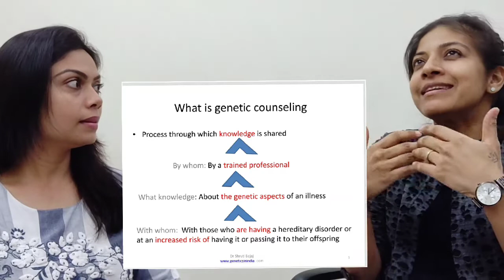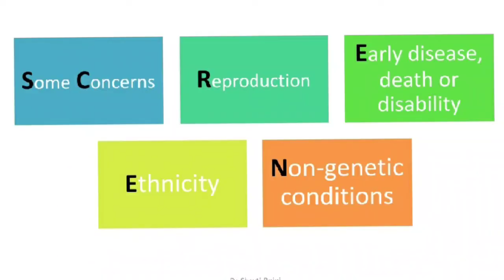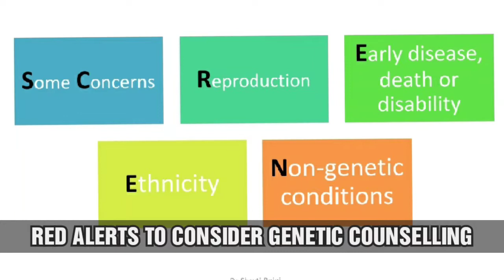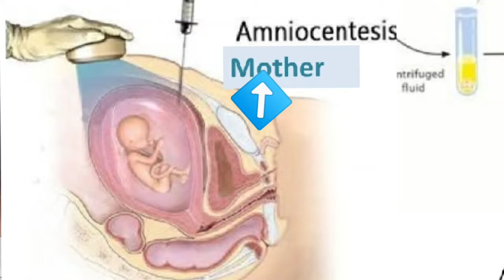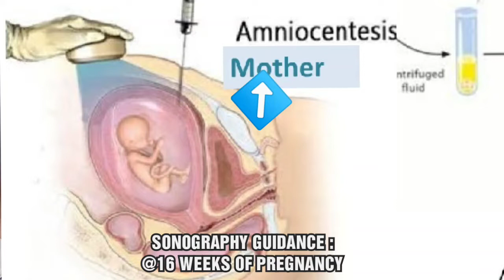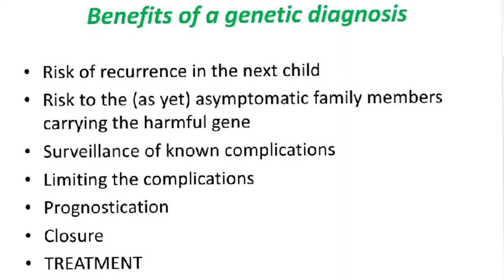"GENETIC COUNSELING"EP:27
As you all know that i have begun a series on pre-pregnancy, pregnancy and post everything related to this and preventive measures to have a healthy baby is all we are focusing on!

During the Pre- pregnancy video i had mentioned about Genetic counseling!! And to clear the air around this, in layman's language is with us  :

Our physician expert ,Dr Shruti Bajaj, a paediatrician and a Clinical Geneticist practicing in Mumbai,MLad and other western suburbs.In addition she is a founder and scientific advisor for a parent support group called Pehel for individuals with Down syndrome.

1.What is genetic counselling?

2.What are the red alerts to consider genetic counselling?

3.During pregnancy we get DUAL and QUADRUPLE marker test done...

4.Does stem cell therapy have a roll in the treatment of autism and developmental delays?

5.these genetic testing are very expensive, what are the Benifits of genetic diagnosis!

NO TWO CHILDREN ARE SAME IN TERMS OF DIFFICULTIES OR DISORDER.PLEASE DO CONSULT YOUR THERAPIST OR DOCTOR BEFORE FOLLOWING ANY ADVISE AND DO WHAT'S BEST FOR YOUR CHILD.